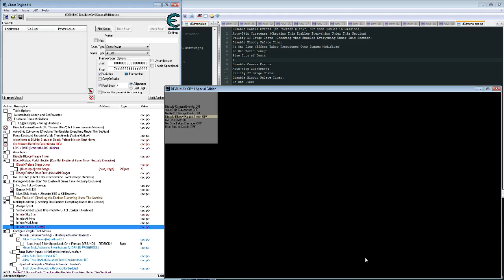In-Game Overlay Menu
Thought it would be a cool thing.
Interacted with clicking, dismissable, and configurable.
OBS's Game Capture doesn't seem to be able to pick up the overlay however.